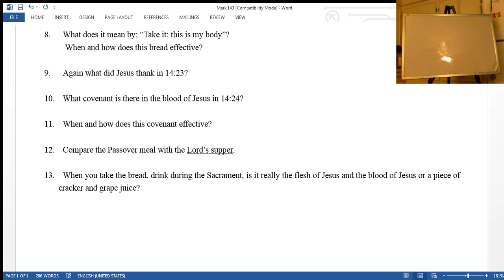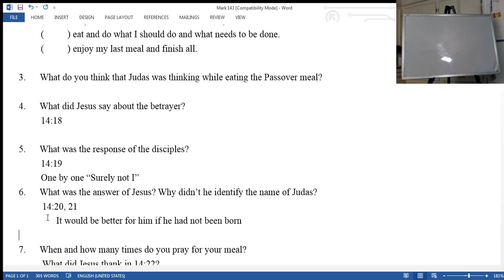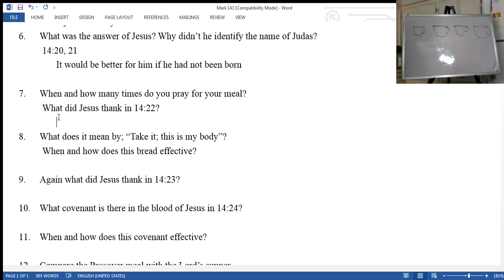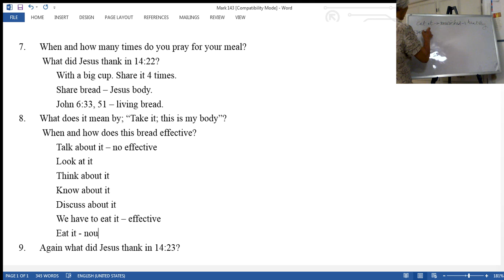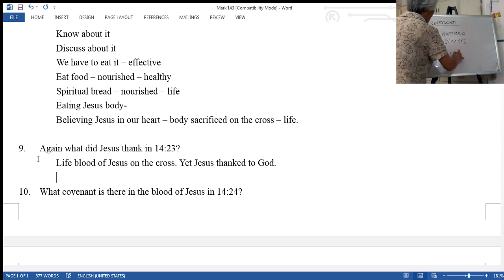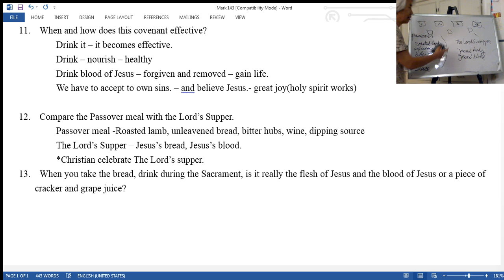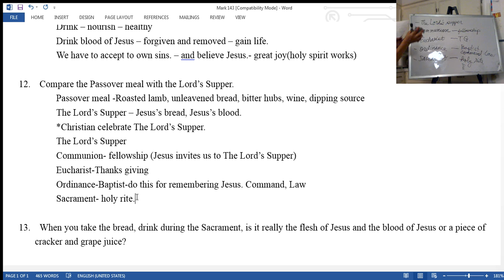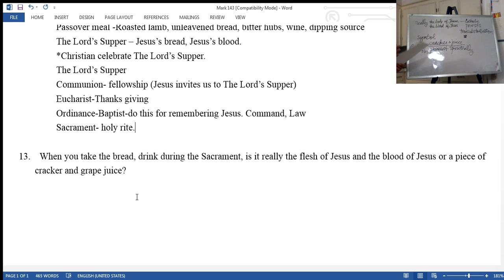Boksoon Kim Bible Study Mark 14:17-26 THE LORD’S SUPPER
Mark 14:17-26                THE LORD’S SUPPER

1. How many times have you wept because of your own situation ( for yourself )?
(     ) many times, (      ) a few times, (     ) once, (     ) none

How many times have you wept because of the situation of Jesus ( for Jesus )?

2. If you were served with the last meal before death, what would you do?
(     ) can not eat and will cry uncontrollably because I am going to die after this meal.
(     ) may eat some but tears will run endlessly.
(     ) eat and do what I should do and what needs to be done.
(     ) enjoy my last meal and finish all.

3.   What do you think that Judas was thinking while eating the Passover meal?

4.  What did Jesus say about the betrayer?
14:18

5.  What was the response of the disciples?
14:19

6.  What was the answer of Jesus? Why didn’t he identify the name of Judas?
     14:20,21

7.  When and how many times do you pray for your meal?
     What did Jesus thank in 14:22?

8.  What does it mean by; “Take it; this is my body”?
     When and how does this bread effective?

9.  Again what did Jesus thank in 14:23?

10.  What covenant is there in the blood of Jesus in 14:24?

11.  When and how does this covenant effective?

12.  Compare the Passover meal with the Lord’s supper.

13.  What does it mean by; “when I drink it anew in the kingdom of God” ?